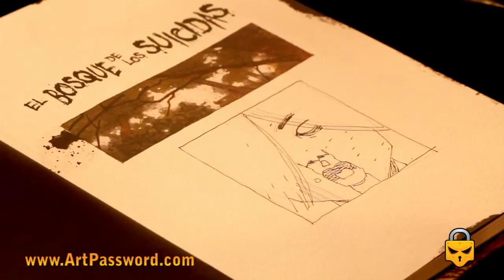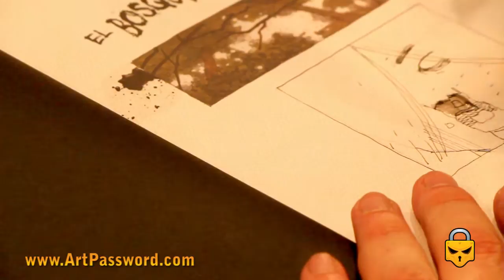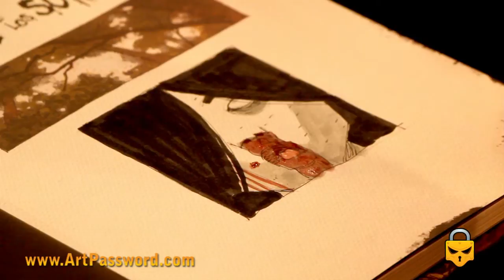Gabriel Hernández drawing in Barcelona Comic Con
The draftsman of the comic "El Bosque de Los Suicidas" shows his skill sketching quickly with water colors